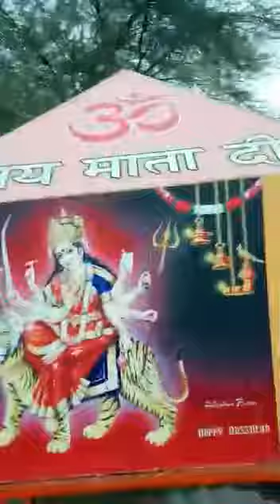जागरुक रहे ऐसे उन लोगों से जो माता के नाम से चंदा उगाते हैं और शाम को मुर्गे और शराब पीते हैं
दोस्तों जागरुक रहे ऐसे उन लोगों से जो माता के नाम से चंदा उगाते हैं और शाम को मुर्गे और शराब पीते हैं इस वीडियो में दर्शाया गया है कृपया अपने सभी ग्रुप में सेंड करें ऐसे लोगों से सावधान रहें और इन लोगों को चंदा देना बंद करें